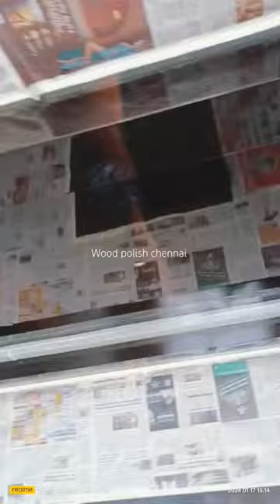celling polish pu high glossy#ica pupolish ica polish